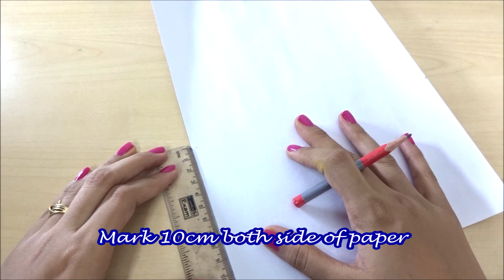Happy Parents Day Card | PARENTS DAY GREETING CARD | PARENTS DAY CARD MAKING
Happy Parents Day Card | PARENTS DAY GREETING CARD | PARENTS DAY CARD MAKING#happyparentsdaycard
Happy Parents Day Guys.You can make parents day card at home and can gift this beautiful parents day card to your parents.Parents day craft ideas.Parents day greeting card.
Materials Required:
1-A4 Size Color Paper (Pastal A4 Size paper)
2-Pearl Sheet
3-Pearls
4-Scissor
5-Pencil
6-Permanent Marker
7-Pearl Sheet
8-Rular
9-buttons or colorful stone...